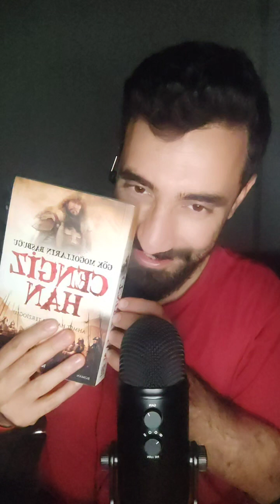ASMR BOARDCAST LİVE / RELAXİNG CHAT ASMR (tiktokPK,keyboard,chewing gum,trigger,glove,brush)